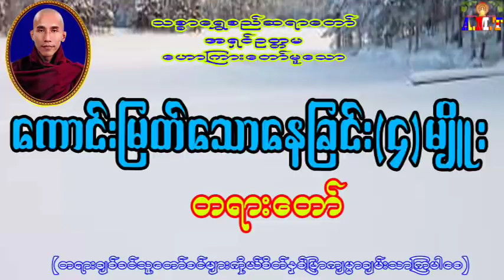ကောင်းမြတ်သောနေခြင်း၄မျိုး သစ္စာရွှေစည်ဆရာတော် အရှင်ဥတ္တမ